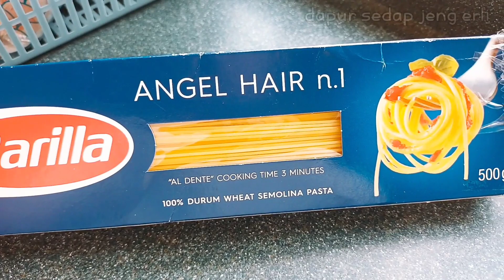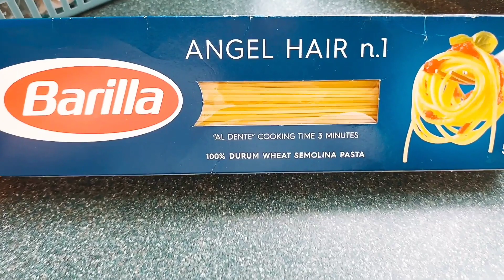Resep Masak Mie Goreng Spaghetti, mudah,praktis juga enak.cocok untuk menu sarapan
Assalamualaikum,..??Hai Semuanya Kita Kembali Lagi Di DAPUR SEDAP JENG ERLI, Di Video Ku Kali Ini Kita Mau Masak - Masak Enak * Mie Goreng Spaghetti * ,Mienya Yang Kenyal & Rasanya Yang Mantap. ,Cocok Untuk Menu Sarapan /Pun Buat Makan Siang.
Simak Videonya Sampai Selesai Jangan Di Skip & Ikuti Step By Step Cara Memasaknya.

MIE GORENG SPAGHETTI

Bahan ;
✔mie Spaghetti (rebus & tiriskan)
✔2 butir telur
✔sayur kubis iris memanjang
✔wortel diserut  memanjang
✔batang daun bawang
✔wijen (sangrai) untuk taburan

bumbu telur~ciuyim (lada+garam)

Bumbu;
✔1 sdt penyedap rasa ayam
✔lada hitam bubuk secukupnya
✔kecap manis (bango)secukupnya
✔minyak  wijen sedikit saja /½ sdt

Semoga Suka Dengan Resepnya, Semoga Bermanfaat Juga,Selamat Mencoba.
Sampai jumpa Di Video Berikutnya 👉 Terima Kasih🙏,, Wassalamualaikum Warrohmatulloh wabarokatu 🙋‍♀️🙋‍♀️